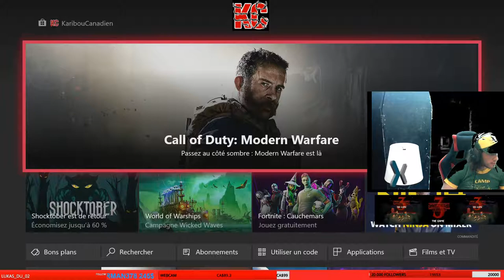Stranger Things 3 Long GamePlay 3 Fr KaribouCanadien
Stranger Things 3: The Game. Les fans pourront faire équipe en mode coopération à deux joueurs pour explorer l'univers d'Hawkins, résoudre des énigmes et affronter les forces maléfiques du Monde à l'Envers en incarnant un des douze personnages bien-aimés de la série.